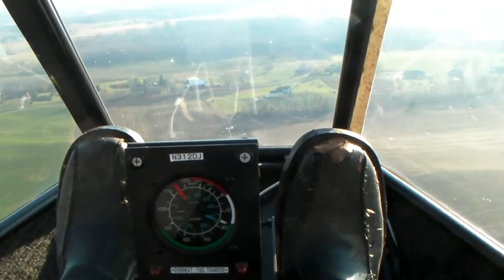Chinook Ultralight morning flight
Early morning view from the Chinook in late fall Ohio.
Goodyear Blimp Base, Wingfoot lake, Congress Lake.
Views with handheld camera of the engine, tail, and propellor in flight.